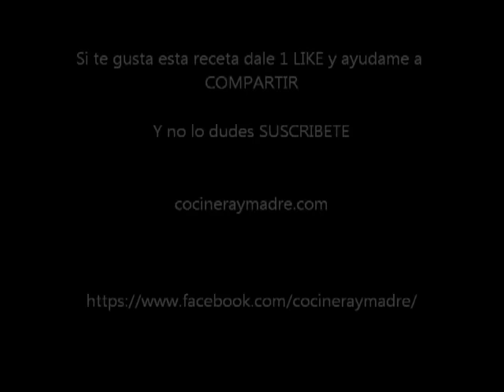coctel de marisco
Receta paso a paso para preparar de forma sencilla y económica un delicioso coctel de marisco, el entrante perfecto para cualquier comida o celebración.